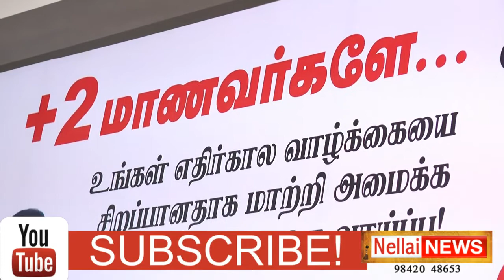Sylendra Babu Speech//இப்படி ஒரு போலிஸ்காரர் பேசி பாத்துருகிங்களா நம்ம/சைலேந்திரபாபு;IPS sir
டி.ஜி.பி., சைலேந்திரபாபு நெல்லையில் தனியார் கல்வி சமந்தப்பட்ட விழாவில் கலந்து கொண்டார். அப்போழுது மாணவர்களுடன் கலந்துரையாடல் நடத்தினார். பின்னர் செய்தியாளர்களிடன் கூறுகையில் தமிழகத்தில் தற்பொழுது IPS தேர்வில் மாணவர்களின் எண்ணிக்கை அதிகரித்தது மகிழ்ச்சியளிக்கிறது எனவும் மாணவர்கள் எவ்வாறு IPS தேர்வுகளை சந்திக்க வேண்டும் எனவும் தெரிவித்தார்.